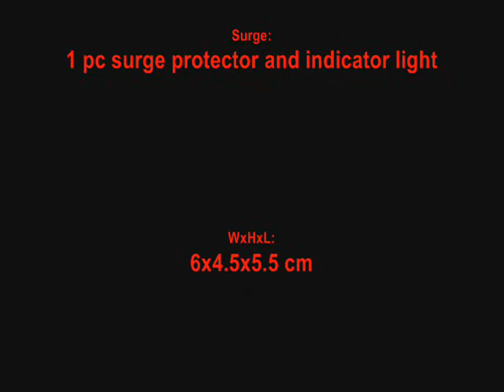travel plug adapter(AMP148AA1)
No more fumbling with a jumble of confusing international power adapters. In one convenient and easy-to-use unit, the Travel Adapter plugs into the power outlets of more than 150 countries. Simply slide out one of the built-in plugs and safely power laptops, cell phones, battery chargers, and other consumer electronics.

ALL PRODUCTORS GOT WORLD PATENT.
DO NOT COPY IT !
是不是出国旅行或出差时会遇到你的插头和国外插座不匹配的问题呢？有一个产品非常轻松容易的解决了这个问题。
这就是万能旅行转换插头，它可以插进全球近150个国家的插座。只是推出每1个地区制式的插头而已，可以供给安全的电源到 笔记本电脑、手机的充电器、电池充电器、或者您的其他常用的家用电器。

所有的产品获得了多国专利。
请勿仿冒，仿冒必究！